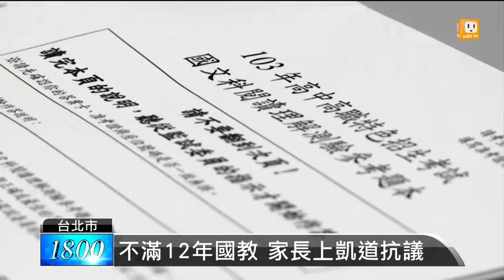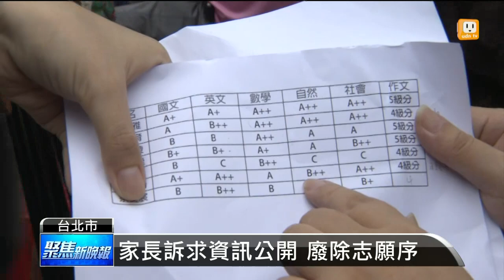【2014.06.21】不滿12年國教 家長上凱道抗議 -udn tv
反12年國教遊行今天下午從凱道出發，原本預計只有500人參加抗議遊行，不過北中南的家長包遊覽車北上，最後有近千人一同參與。他們抗議自己的孩子因為資訊不透明，在填寫志願上非常吃虧，而教育部說的高錄取率，家長也罵說這都是高分低就的結果。完整內容 , FB , Twitter , G+